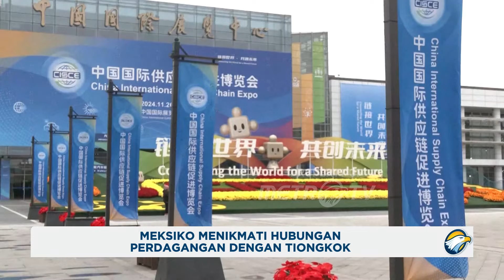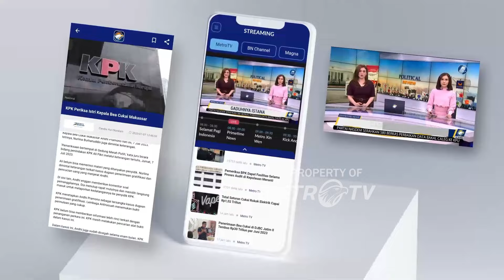Meksiko Menikmati Hubungan Perdagangan dengan Tiongkok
MetroTV,
Meksiko menikmati hubungan perdagangan yang telah terjalin selama berabad-abad dengan Tiongkok dan berharap untuk lebih banyak investasi dua arah dan kerja sama otomotif, kata Rafael Valdez Mingramm, ketua Komite Bisnis Meksiko-Tiongkok dari Dewan Bisnis Meksiko untuk Perdagangan Luar Negeri, Investasi, dan Teknologi (COMCE).